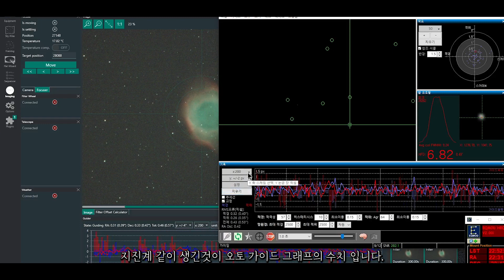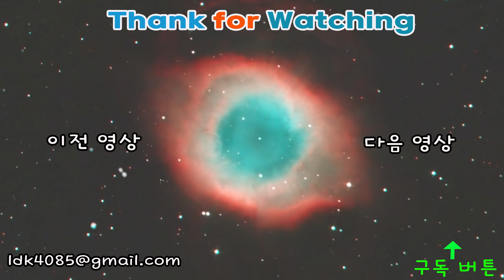사우론의 눈을 직접촬영해봤습니다./Helix nebula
반지의 제왕에 나오는 사우론의 눈의 모티브가 된 물병자리 에 위치한
헬릭스성운 을 직접 촬영 해봤습니다.